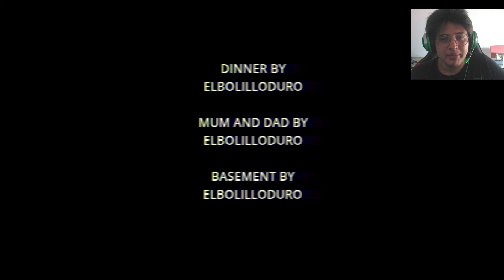ESTE PAYASO TRAMA ALGO EN MI CUMPLEAÑOS *JUEGO DE TERROR* | LAST BIRTHDAY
Saludos gente!

Bienvenidos a un nuevo video esta vez trayendo el juego de terror Last Birthday, donde seremos una niña que celebra su cumpleaños en un restaurante.